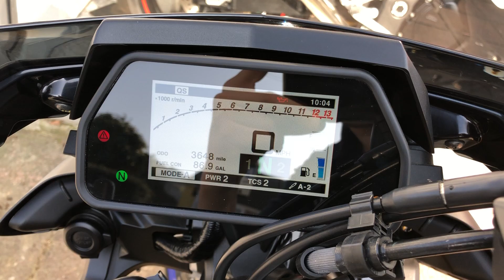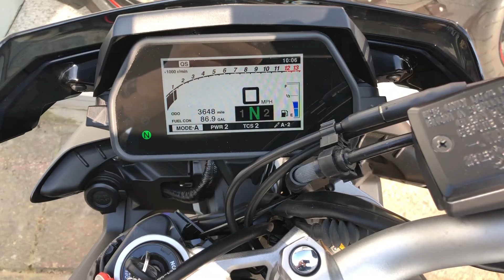Yamaha MT-10 SP For Sale At Hastings Motorcycle Centre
Here we have a fantastic example of a Yamaha MT-10 SP. This bike is in excellent all round condition and has covered just 3649 miles from new. The MT looks stunning and has been well looked after by its previous owner. The MT10SP benefits from all of the latest  technology including Ohlins’ semi-active system, ABS + traction control. This MT also benefits from an adjustable MT tail tidy, MT engine protectors and a 3/4 Yoshimura Alpha exhaust system worth £700! This bike really is in outstanding condition, I think you will struggle to find a cleaner second hand example!
This MT would leave us serviced and ready to ride around the world on!